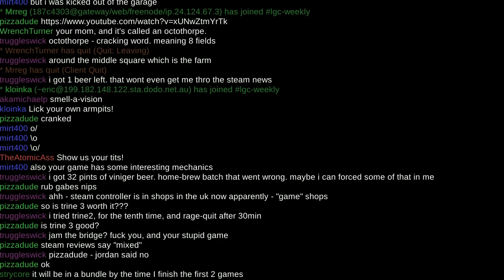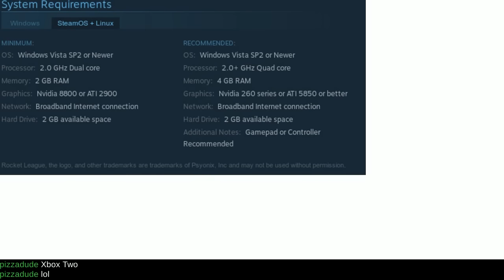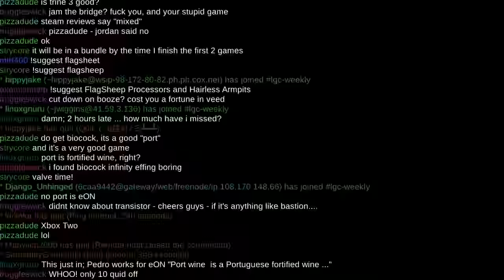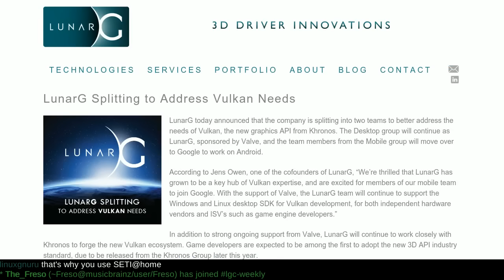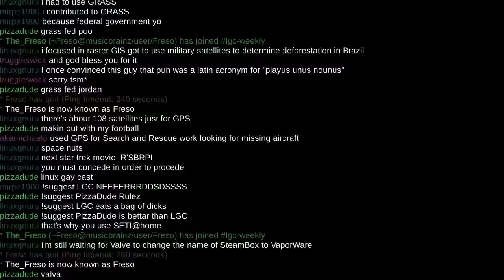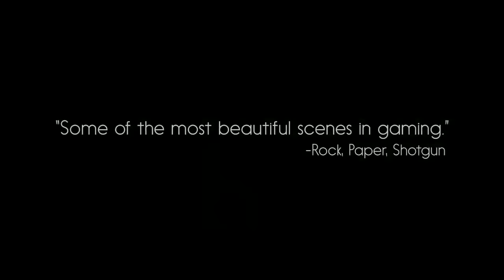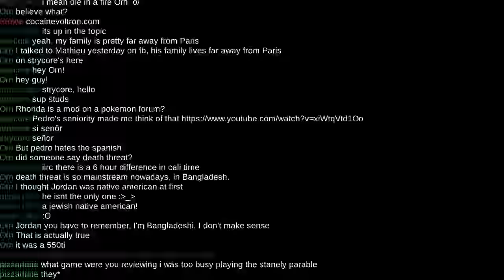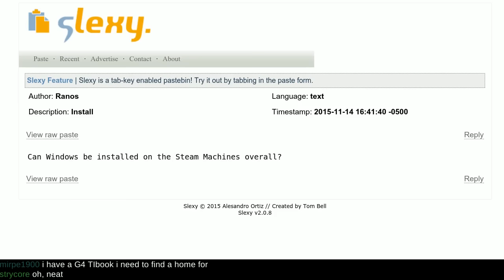LinuxGameCast Weekly EP169 - Gravity Ceiling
The Steam Machine launch sale is LIVE! Rocket League leaks, Borderlands Online gets noped, and I'm a MOD! Look at me! Then Trine 3: Artifacts of Power faces the CHAIRQUISITION! All this, plus your hate mail.